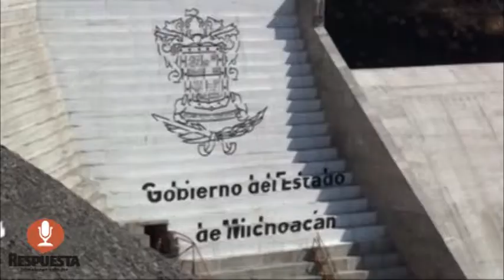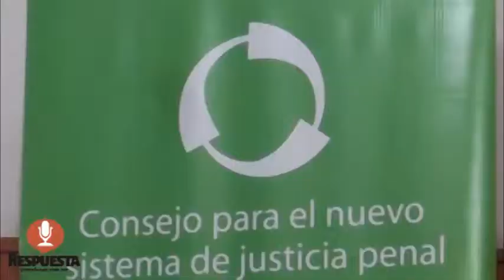RESPUESTA TV 23 NOVIEMBRE 2015